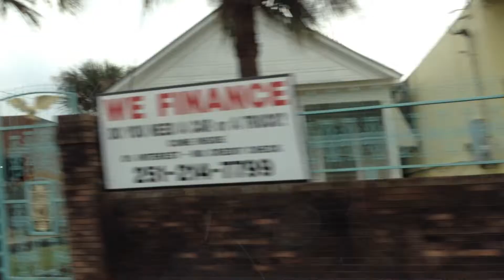driving around mobile alabama